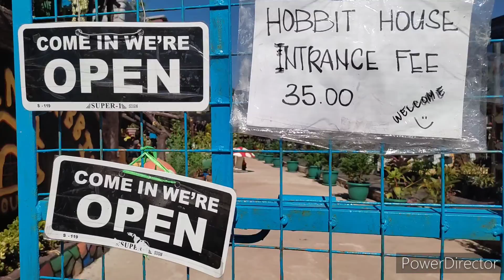February 12, 2022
Hobbit House in Shilan, Benguet